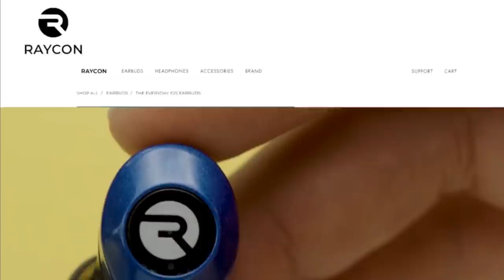Moist Meter | Willy's Wonderland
Willy's Wonderland (2021 Action / Comedy / Horror Movie), starring Nicholas Cage, Emily Tosta and directed by Kevin Lewis as reviewed by Charlie and Jackson.

The Moist Meter is an experimental measurement system that you can use to safely gauge just how moist a video game or movie is going to be before playing it or viewing it. Avoid the dry products and only use the wettest.